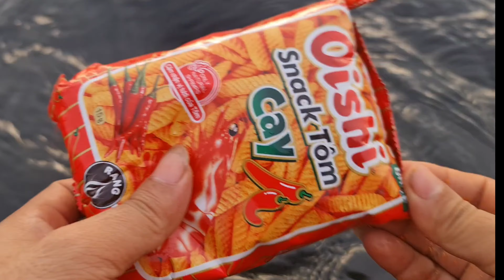wow - experiment whirlpool VS animals and all